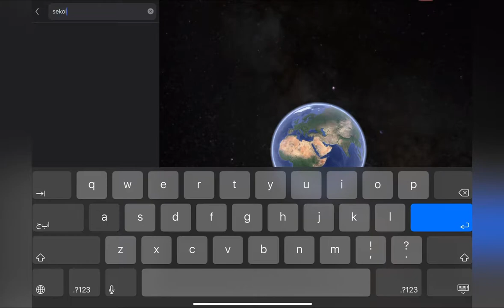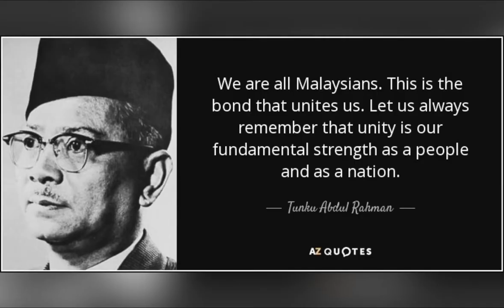SALAM KEMERDEKAAN dari SK PARISH